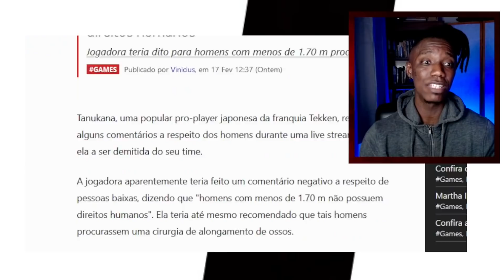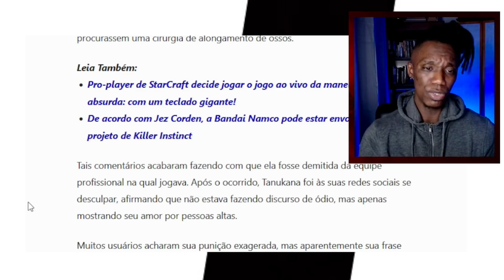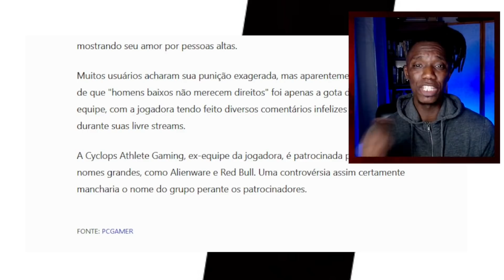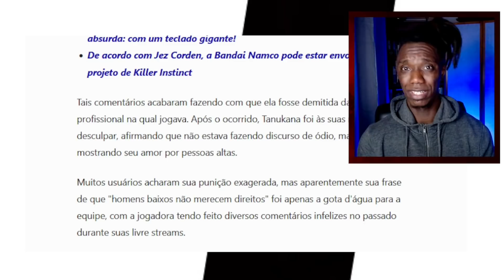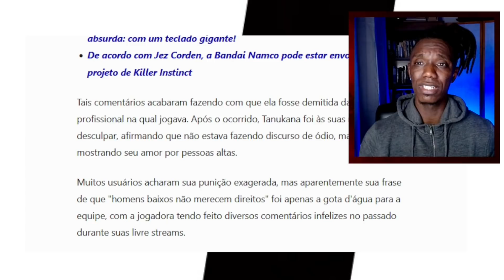HOMENS BAIXOS NÃO MERECEM DIREITOS HUMANOS [Tanukana e a mis@ndri@ no meio gamer]